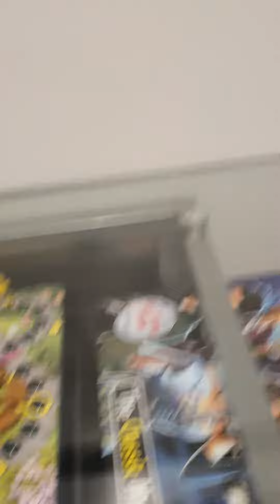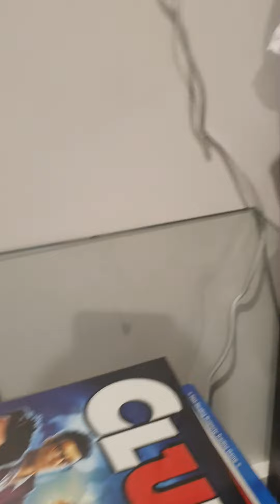If Among Us Was Like This...